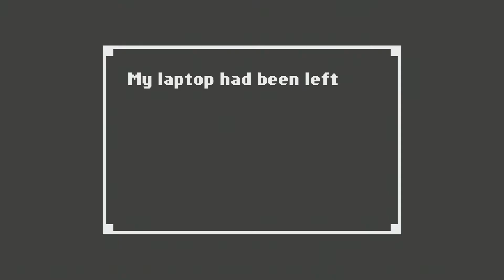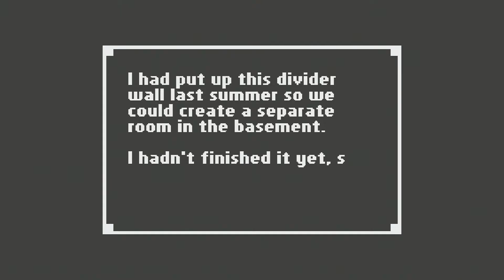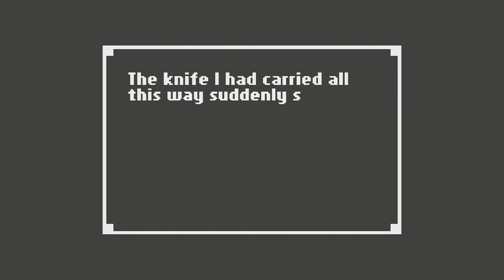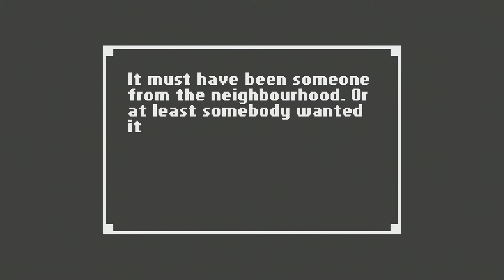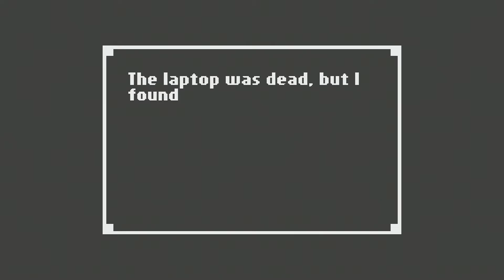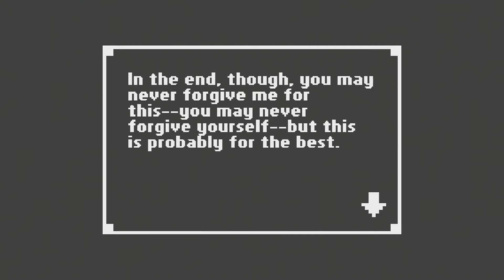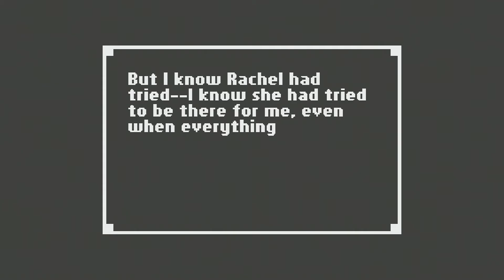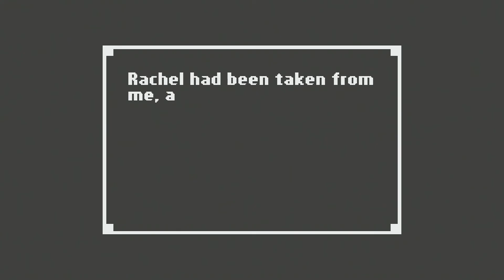Home part 3. Things went so dark very fast. (PS4)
Sorry for the delay.  Editing program wonked up so had to tinker to get it back going right.